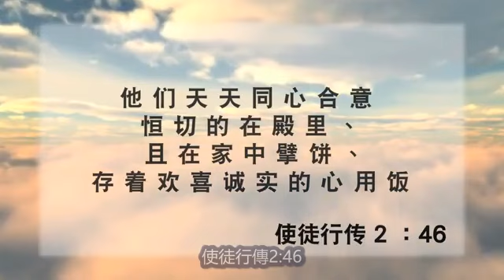在家中的教會《每日心語》206 (字幕版)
今日經文:「他們天天同心合意恆切的在殿裡，且在家中擘餅，存著歡喜誠實的心用飯。」使徒行傳2:46

現代人有許多被描繪成極有價值的事物吸引我們把大部份的心思、時間、金錢投放其中。停一停、想一想，這些東西有永恒的價值嗎? 何不把這些心思投放在家人、朋友的關係上，讓我們都能成為能夠同心合意地擘餅的真家人或主內一家人?